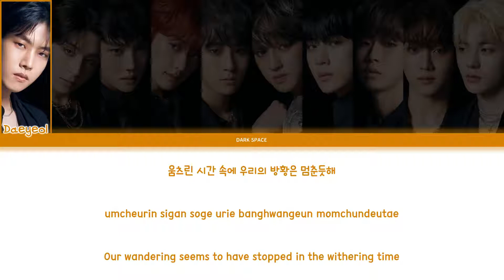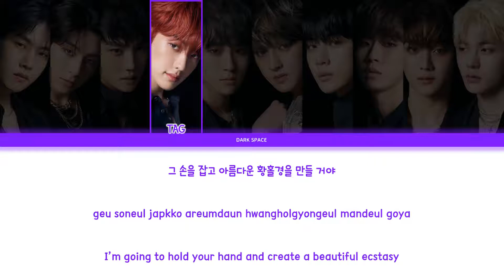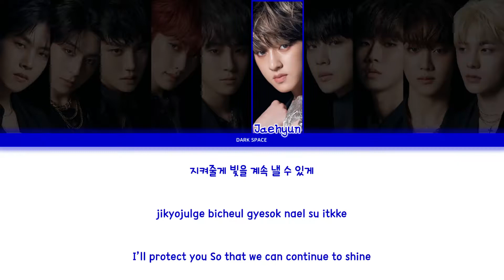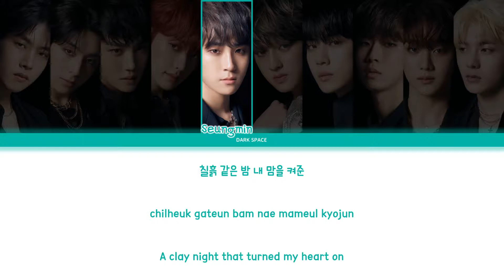Golden Child (골든차일드) - Milky Way [Color Coded Lyrics Eng/Rom/Han]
Song: Milky Way

Album: YES.

Members:

Daeyeol
Y (Sungyoon)
Jangjun
TAG (Youngtaek)
Seungmin
Jaehyun
Jibeom
Donghyun
Joochan
Bomin